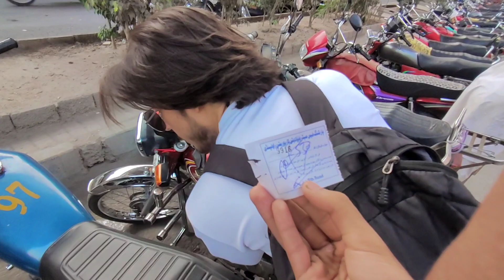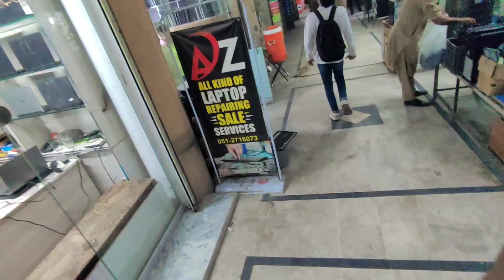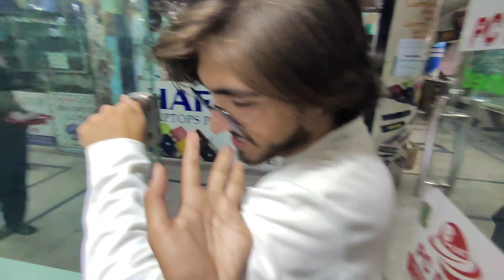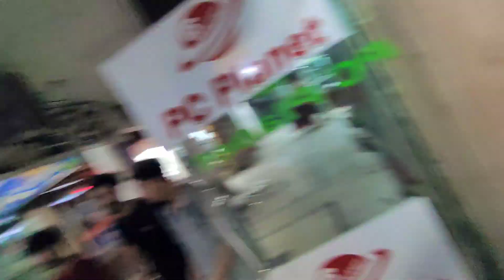Laptop teak krwa liya lekin paisy ni thy | parking mafia in dubai plazza | SSD kharab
REHAN :mr_rahi01

WASIF :mr_wasi01

ZAIN :muhammadzain143